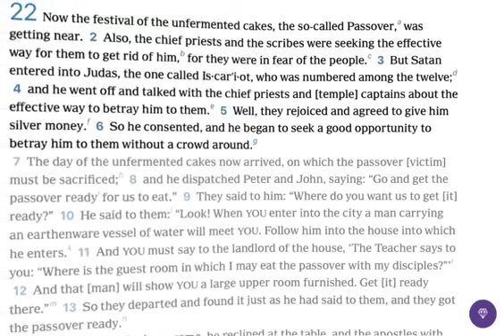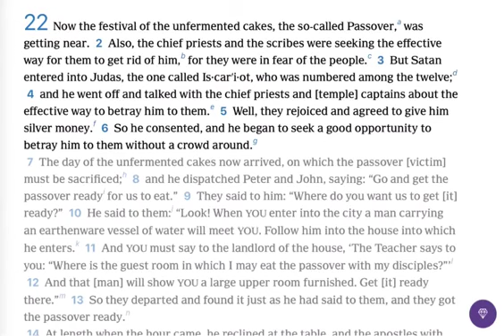Memorial Bible reading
English

Memorial Bible reading: (Daytime events: Nisan 12)